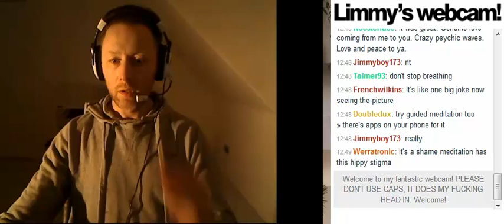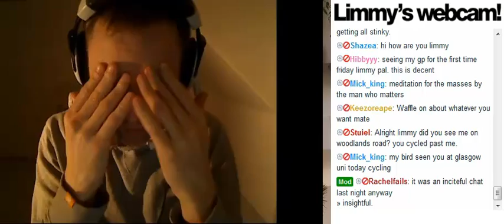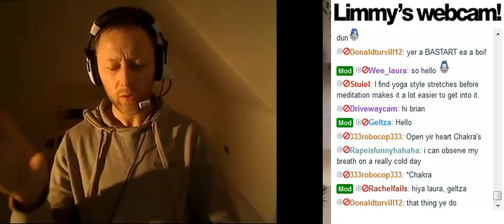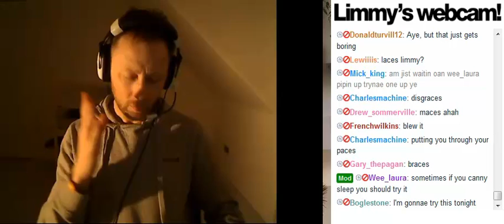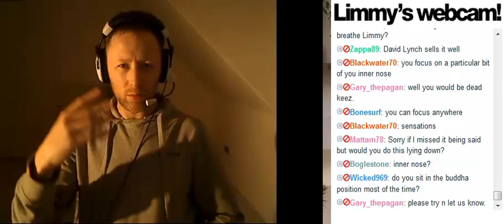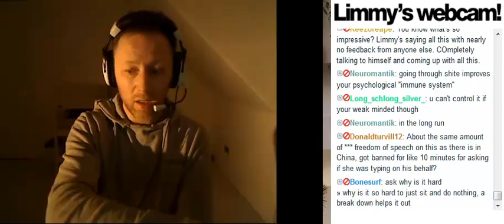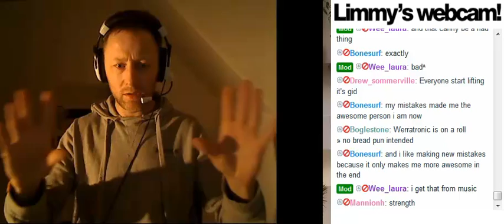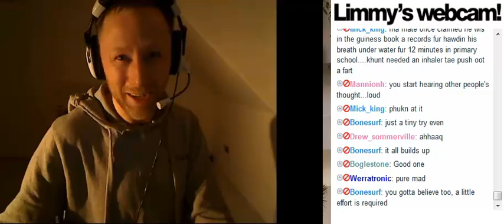Limmy 202 - " More Meditation. " 21/01/14